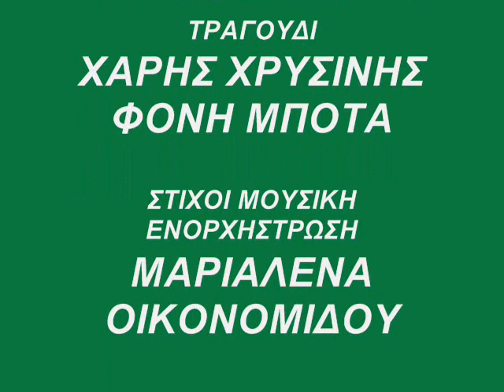ΔΥΣΤΥΧΙΣΜΕΝΟΣ ΑΝΘΡΩΠΟΣ - ΧΑΡΗΣ ΧΡΥΣΙΝΗΣ & ΦΟΝΗ ΜΠΟΤΑ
ΣΤΙΧΟΙ-ΜΟΥΣΙΚΗ-ΕΝΟΡΧΗΣΤΡΩΣΗ:ΜΑΡΙΑΛΕΝΑ ΟΙΚΟΝΟΜΙΔΟΥ

ΔΥΣΤΥΧΙΣΜΕΝΟΣ ΑΝΘΡΩΠΟΣ
ΚΙ ΑΝ ΠΟΝΕΣΕΣ ΑΠΟ ΠΑΙΔΙ...ΚΙ ΑΝ ΗΣΟΥΝΑ ΣΤΟΥΣ ΔΡΟΜΟΥΣ ..ΠΕΣ ΜΟΥ ΓΙΑΤΙ ΔΕΝ ΣΕΧΩ ΔΕΙ..ΝΑΧΕΙΣ ΣΚΗΜΕΝΟΥΣ ΩΜΟΥΣ...ΠΕΣ ΜΟΥ ΓΙΑΤΙ ΔΕΝ ΣΕΧΩ ΔΕΙ..ΝΑΧΕΙΣ ΣΚΗΜΕΝΟΥΣ ΩΜΟΥΣ...
ΚΙ  ΑΝ ΠΟΝΕΣΑ ΑΠΟ ΠΑΙΔΙ..ΚΙ ΑΝ ΗΜΟΥΝΑ ΣΤΟΥΣ ΔΡΟΜΟΥΣ...
ΑΚΟΥ ΓΙΑΤΙ ΔΕ ΜΕΧΕΙΣ ΔΕΙ...ΝΑΧΩ ΣΚΥΜΜΕΝΟΥΣ ΩΜΟΥΣ...ΑΚΟΥ ΓΙΑΤΙ ΔΕΝ ΜΕΧΕΙΣ ΔΕΙ...ΝΑΧΩ ΣΚΥΜΜΕΝΟΥΣ ΩΜΟΥΣ...
ΤΗΝ ΜΟΙΡΑ ΜΟΥ ΖΗΛΕΥΟΥΝΕ..
ΚΙ ΑΣ ΦΑΙΝΟΜΑΙ ΧΑΜΕΝΟΣ..
ΓΙΑΤΙ ΠΟΤΕ ΔΕΝ ΕΧΩ ΠΕΙ...
ΕΙΜΑΙ ΔΥΣΤΥΧΙΣΜΕΝΟΣ...
ΕΙΜΑΙ ΔΥΣΤΥΧΙΣΜΕΝΟΣ...
ΔΥΣΤΥΧΙΣΜΕΝΟΣ ΑΝΘΡΩΠΟΣ..
ΓΙΑ ΜΕΝΑ ΕΙΝΑΙ ΜΟΝΟ..
ΑΥΤΟΣ ΠΟΥ ΜΕΣΑ ΣΤΗ ΖΩΗ..
ΔΕ ΓΝΩΡΙΣΕ ΤΟΝ ΠΟΝΟ..